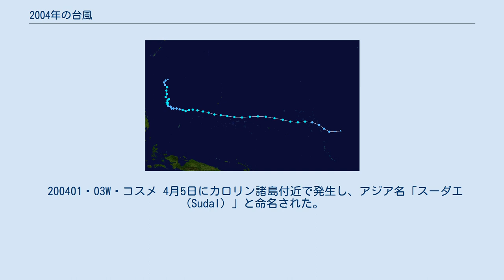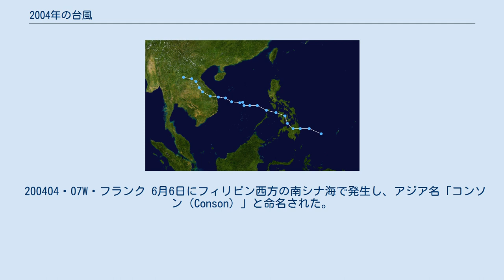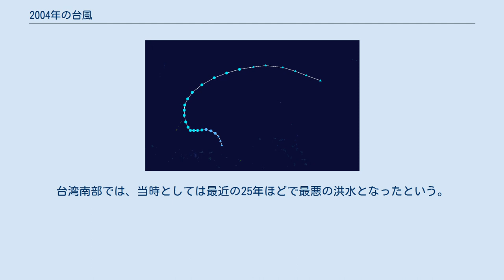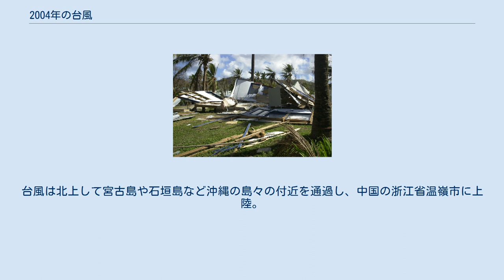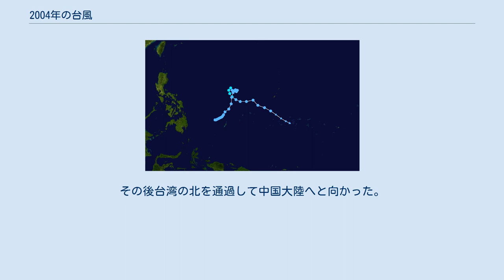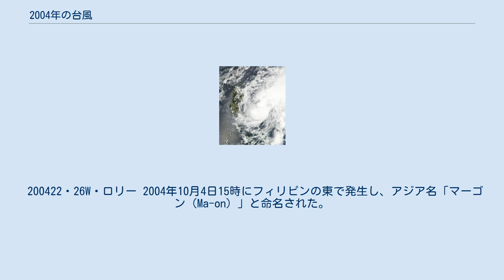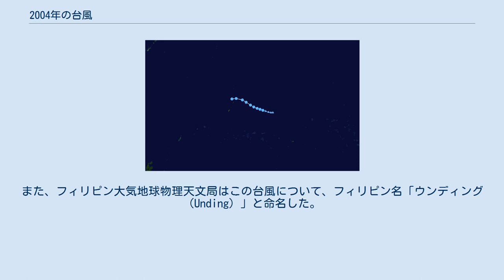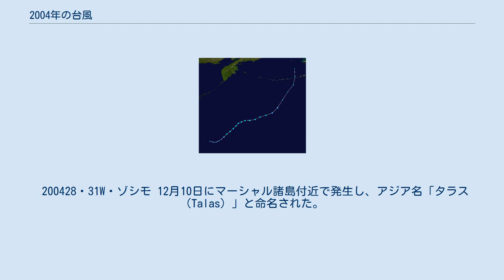2004年の台風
2004年の台風 (2004ねんのたいふう、太平洋北西部で発生した熱帯低気圧) のデータ。
この年は太平洋高気圧の配置が例年と異なっていたため、年間で発生した29個の台風のうち3分の1以上にあたる10個（4号・6号・10号・11号・15号・16号・18号・21号・22号・23号）が日本に上陸し、1951年の統計開始以降で最も多くなった。
 200401・03W・コスメ 4月5日にカロリン諸島付近で発生し、アジア名「スーダエ（Sudal）」と命名された。
命名国は韓国で、「カワウソ」を意味する。
なお、フィリピン大気地球物理天文局（PAGASA）はこの台風について、フィリピン名「コスメ（Cosme）」と命名している。
この台風は死者こそ出さなかったものの、ミクロネシアのヤップ島などを直撃して大きな被害を出した。
そのため、この台風のアジア名である「スーダエ（Sudal）」は、この台風限りで使用中止となり、次順からは「ミリネ（Mirinae）」というアジア名が使用されることになった。
 200402・04W・ディンド 5月14日にフィリピンのミンダナオ島沖で発生し、アジア名「ニーダ（Nida）」と命名された。
命名国はタイで、女性の名前に由来する。
なお、フィリピン大気地球物理天文局はこの台風について、フィリピン名「ディンド（Dindo）」と命名した。
台風はカタンドゥアネス島を通過して、サマール島とルソン島をかすめながら北上。
その後も北上を続け、沖縄の南大東島付近を通過後、加速して北東に進み、伊豆諸島の八丈島に接近した。
 台風が接近したフィリピンでは、東部を中心に農作物被害や木造家屋の被害などが各地で発生し、また強風による港湾閉鎖のために1万人以上がフェリーで海を渡れず立往生した。
台風が直撃を受けたカタンドゥアネス島では、土砂崩れで完全に流されてしまった村々もあったという。
この台風により、31人の死者が出た。
 200403・06W・エンテン 5月18日にカロリン諸島で発生し、アジア名「オーマイス（Omais）」と命名された。
命名国はアメリカで、「徘徊」を意味する。
また、フィリピン大気地球物理天文局はこの台風について、フィリピン名「エンテン（Enteng）」と命名した。
台風はあまり発達せずに、フィリピンの東方を北上した。
 200404・07W・フランク 6月6日にフィリピン西方の南シナ海で発生し、アジア名「コンソン（Conson）」と命名された。
命名国はベトナムで、歴史的な観光地の名前に由来する。
また、フィリピン大気地球物理天文局はこの台風について、フィリピン名「フランク（Frank）」と命名した。
台風はルソン海峡を北上し、北東方向に進み続け、石垣島から宮古島、沖縄本島と、沖縄県を縦断するコースを進んだ。
そして6月11日16時頃に高知県室戸市付近に上陸。
1951年の統計開始以降で5番目に、日本への上陸日時が（一年の中で）早い台風となった。
台風は上陸後間もなく温帯低気圧に変わったが、土砂崩壊のほか、飛行機の欠航や列車の徐行運転など、交通機関などにも影響が及ぼされた。
また、室戸市沖では39.1m/sの風速を記録した。
 200405・08W・ゲナー 6月10日にフィリピン西の南シナ海で発生し、アジア名「チャンスー（Chanthu）」と命名された。
命名国はカンボジアで、花の名前に由来する。
また、フィリピン大気地球物理天文局はこの台風について、フィリピン名「ゲナー（Gener）」と命名した。
台風は西進してフィリピンを通過し、南シナ海を経てベトナムに上陸。
その後消滅した。
 ベトナムでは、この台風によって大きな被害が発生し、38人が死亡した。
また、この台風の残骸はカンボジアに大雨を降らせた。
 200406・09W・ヘレン 6月13日21時にカロリン諸島において、熱帯低気圧が台風に変わり、アジア名「ディアンムー（Dianmu）」と命名された。
また、フィリピン大気地球物理天文局はこの台風について、フィリピン名「ヘレン（Helen）」と命名した。
台風はゆっくり北上し、発生から3日間で「大型で非常に強い」勢力にまで発達した。
その後もさらに北上を続け、奄美群島付近の海域を通過し、21日9時半ごろに、強い勢力のまま高知県室戸市付近に上陸した。
上陸時の勢力は中心気圧965hPa、最大風速35m/sで、6月の台風としては統計を取り始めた1951年以降、最強の勢力である。
その7時間後、21日...